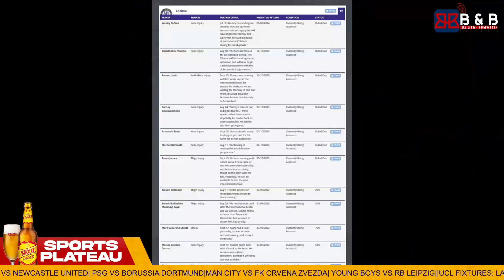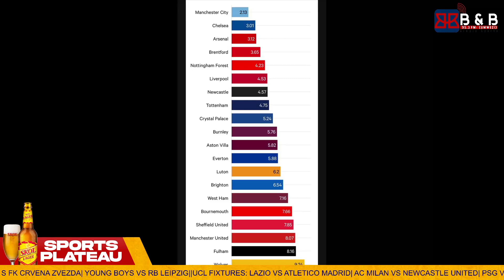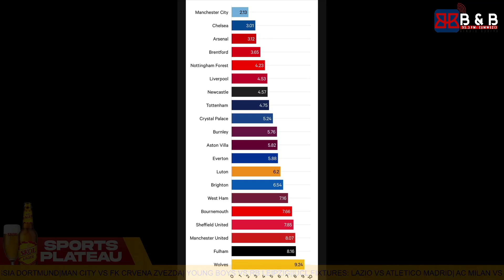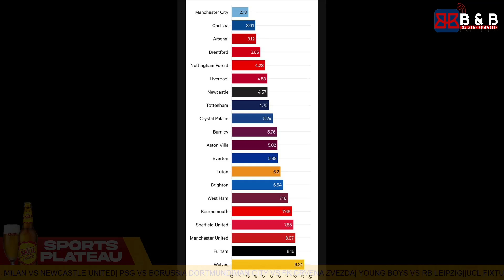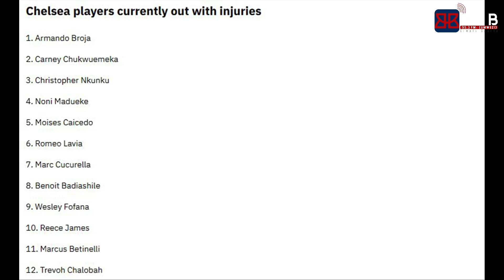CHELSEA KO YAREMYE ISOKO BIRI GUPFIRA HE?